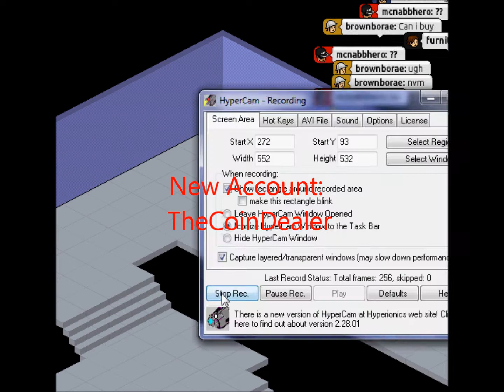I'm Back! - New Account - Donate?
TheCoinDealer